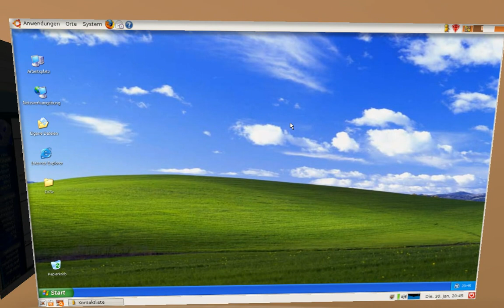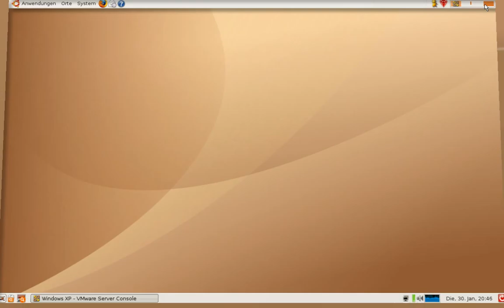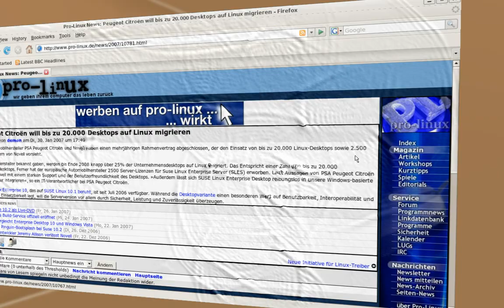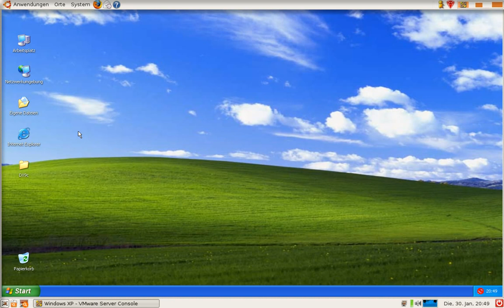WinXP unter Ubuntu Linux in VMWare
Ach ich liebe Linux, doch wenn es mal ohne WinXP nicht gehen sollte (weil Vista kommt mir ehh nicht in die Tüte!!) dann läuft XP auch wunderbar unter Ubuntu Linux im Fullscreen in FullSpeed . Wer jetzt den Schritt weg von Microsoft hin zu Linux noch nicht gewagt hat !!! HIER GEBE ICH EUCH GRUND DAZU !